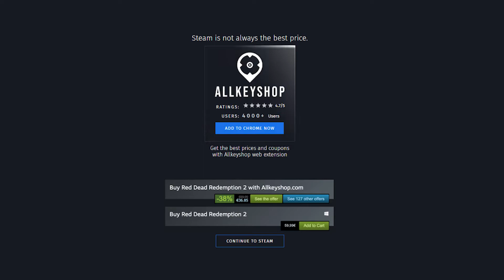Top 15 Best Fighting Games - October 2020 Selection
00:00 Granblue Fantasy Versus
00:20 Gorn
00:40 Mordhau
01:00 Streets of Rage 4
01:20 One Piece Pirate Warriors 4
01:40 Super Smash Bros. Ultimate
02:00 Dragon Ball Z Kakarot
02:20 BlazBlue Cross Tag Battle
02:40 Under Night In-Birth Exe:Late[cl-r]
03:00 Mortal Kombat 11
03:20 Them's Fightin' Herds
03:40 Naruto to Boruto Shinobi Striker
04:00 Dragon Ball FighterZ
04:20 SoulCalibur 6
04:40 Lethal League Blaze